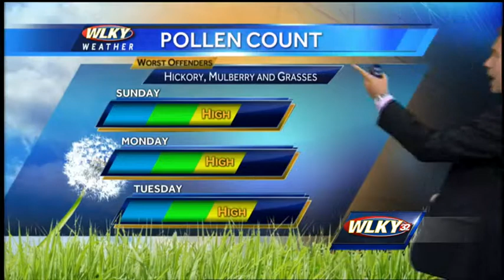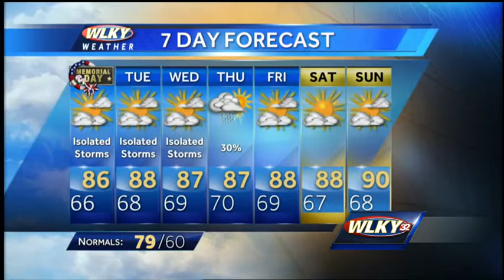Warm, Muggy For Memorial Day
Meteorologist Jared Heil has our updated forecast only on WLKY.com